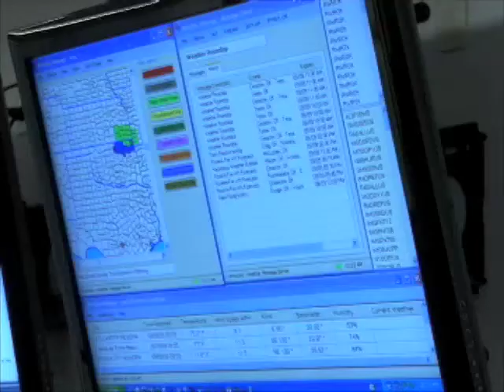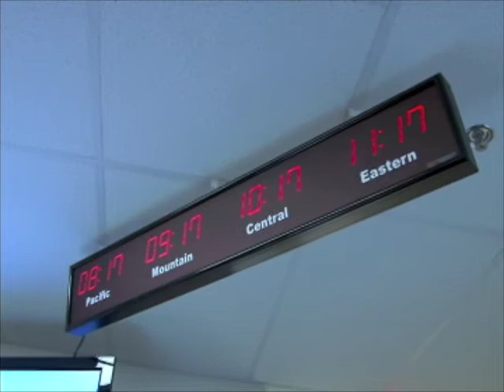Emergency Operations Center - Oklahoma State University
Oklahoma State University is ready in the case of an emergency with its Emergency Operations Center.